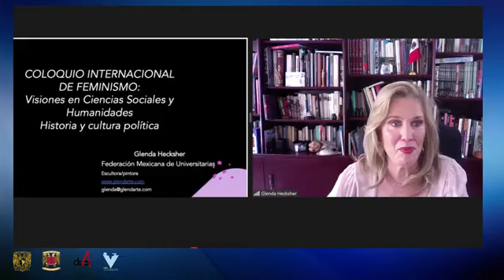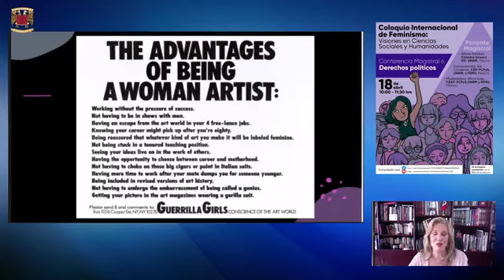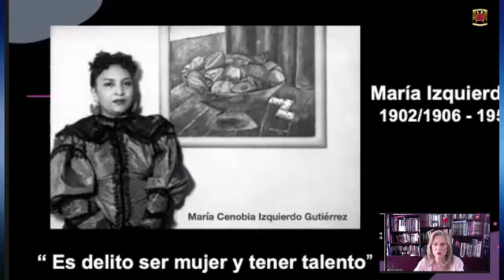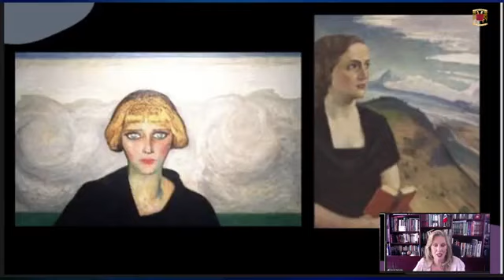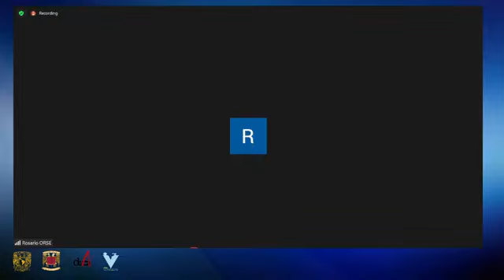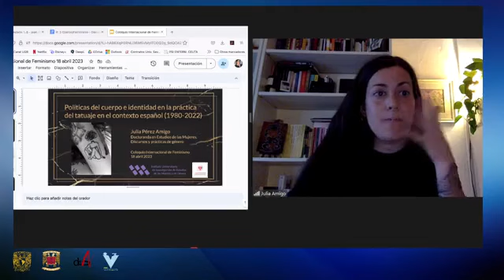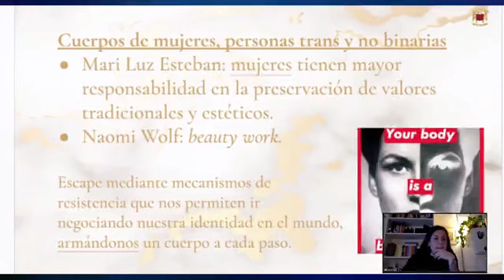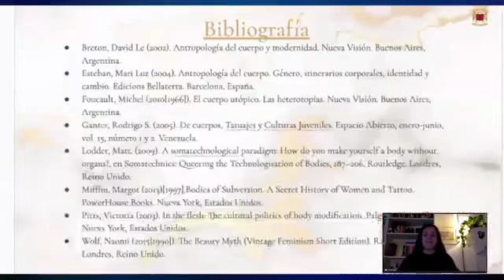Coloquio Internacional de Feminismo: Visiones en Ciencias Sociales y Humanidades.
Coloquio Internacional de Feminismo: Visiones en Ciencias Sociales y Humanidades. Conferencia Magistral 6